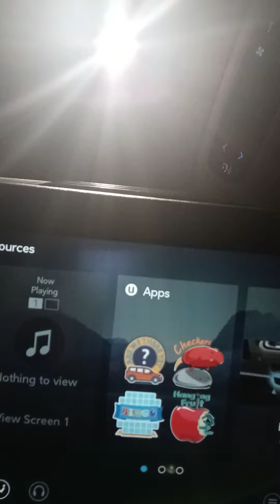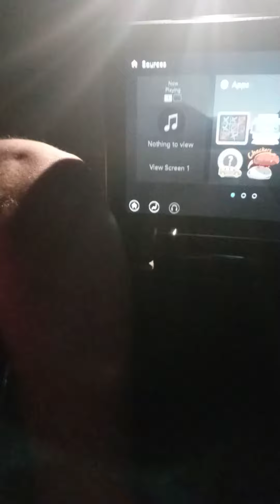Strongman personal finance and my wife's brother have so much in common! 😂 AMC and GME Apes!